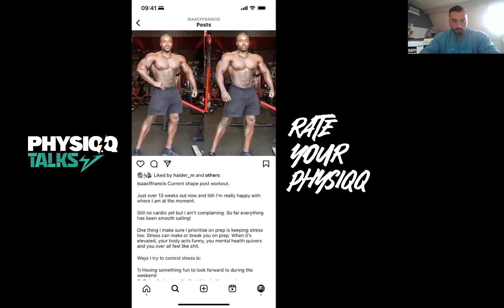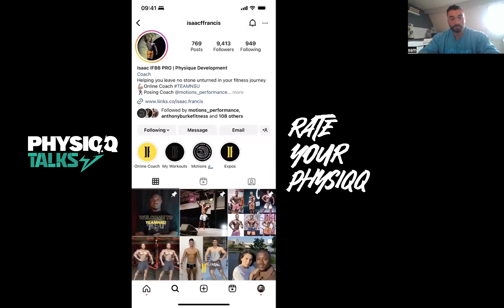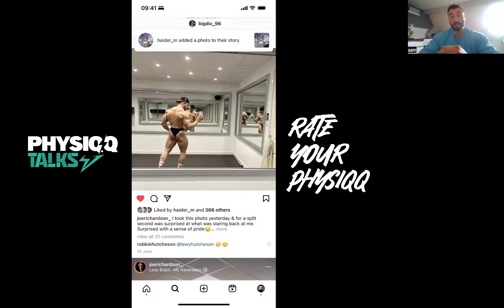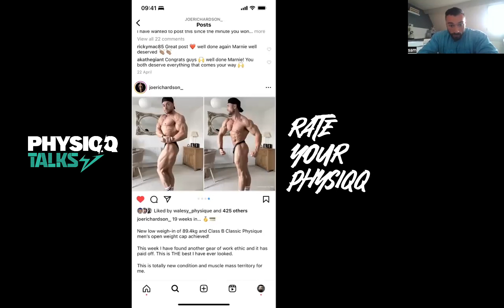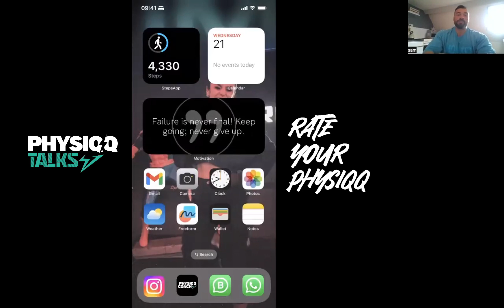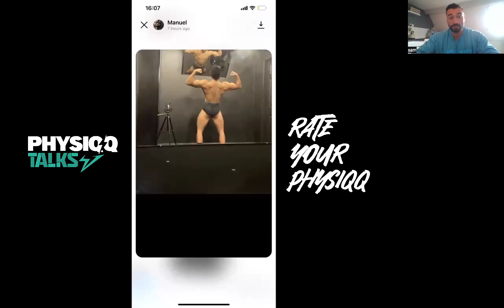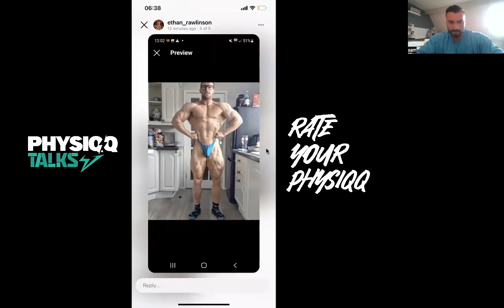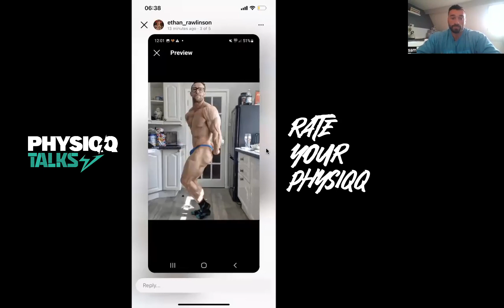CHANGING THE POST-SHOW BINGE NARRATIVE | Dudley Dixon & Sam Astill | PhysiqqTalks Ep.1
In this episode of the PhysiqqTalk Podcast, Dudley & Sam discuss all things Post-Show eating and Rebounding. Check the timestamps below to make sure you don't miss the topic you're looking for!

Time Stamps:

00:00 - INTRO

04:45 - Being better for next year

06:15 - Our worst experiences

10:50 - Getting back in your own environment, post Amateur Olympia

15:10 - The expectation to binge

18:15 - Food focus

21:00 - Post Show PEDs

23:55 - Tapering & managing food

32:00 - Introducing new foods

39:13 - Monitoring progress, Dudley's Weight Cap Story

45:05 - Psychological effects of bad food choices

49:45 - Female's Post-Show

55:00 - Rate Your Physiqq